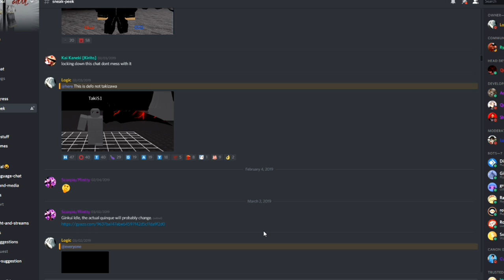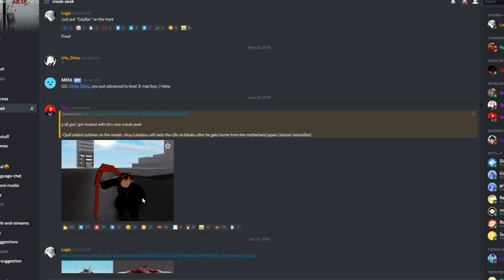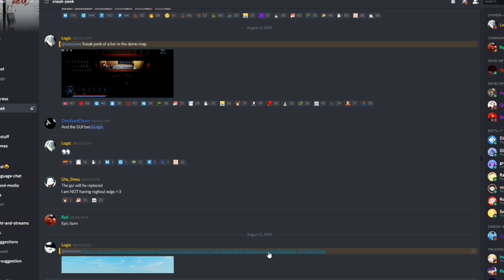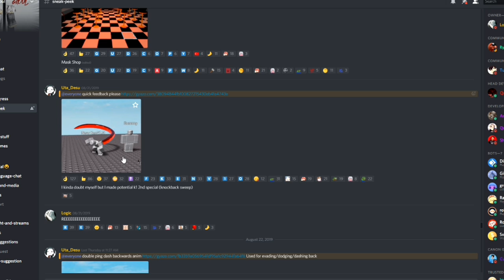NEW TOKYO GHOUL GAME ON ROBLOX! | Kyoto Ghoul | *SNEAK-PEEKS*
Enjoy! :D
✮Roblox IGN : iUltraMystic
I can't accept your friend request It wouldn't be fair to the others but
my Privacy settings are everyone so you can join me anytime when I'm online.
 I can't unfriend someone because they begged me not to delete them as a friend.